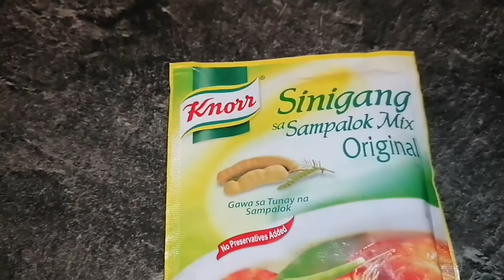Sinigang na baboy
Ingredients on video..
Please watch it
Please visit me on these links
Follow me on 👇👇👇
KUMU SCREEN NAME: @simply_jenny21
JUST STRONG AMBASSADOR CODE
👉JENAQU110
👉MY REWARDS CODE: JEN1987
Please connect to my friends